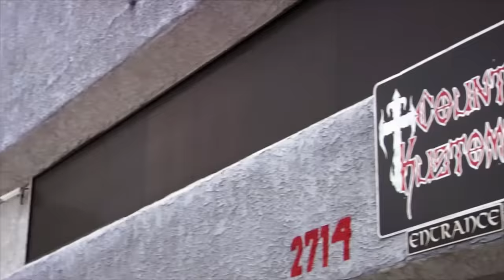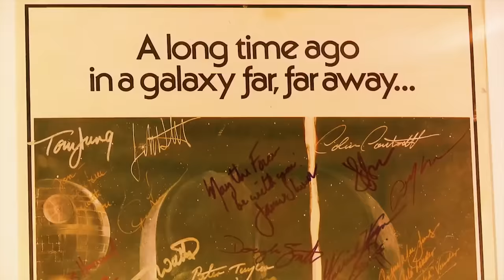How Rich Are The Cast Members Of Counting Cars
Counting Cars have been around for quite some time; showing on History Channel, it has made a name for itself, amassing quite a number of viewers. The show is being filmed in Las Vegas, and it follows automobile restoration and customization at Count’s Custom with stars like Danny Koker, Michael, popularly known as “horny Mike,” Kelvin Mack, Scott Jones, Roli Szabo, and Ryan Evans, amongst others.

There are lots of automotive-themed show hosts on Discovery, but none seems to be as rich as A-star Danny Koker, so we were wondering how rich the cast members of Counting Cars will be, and here we are ready to give you all the details you need to know about their net worth. Before we go into full details, it is important to know that not all automobile-theme shows boast of very rich cast members, and that is due to factors that many already know.

Factors like workforce, high cost of spare parts, and duration of repair make automobile-themed shows very unattractive since the net worth doesn’t justify the hard work the cast members put into it. However, going home with $2,000 to $5,000 after each episode is just enough for many as they live a simple lifestyle. However, many tend to file for bankruptcy after some months due to their expensive lifestyle and little income.

Let’s get into it, shall we?